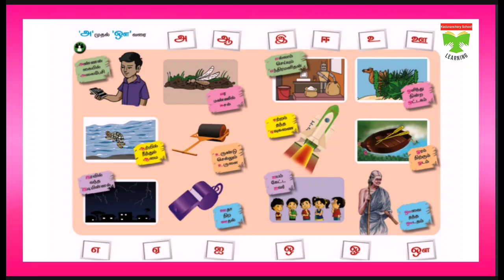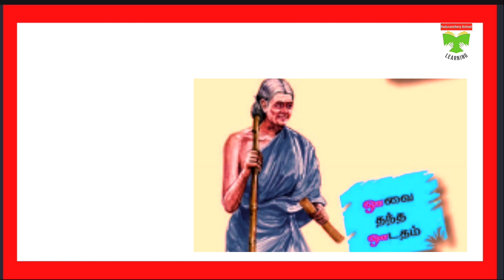அ முதல் ஔ வரை/ எண்ணும் எழுத்தும் தமிழ்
படித்துப் பழகுவோம், தமிழ், அலகு-5